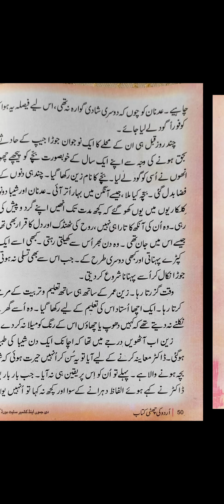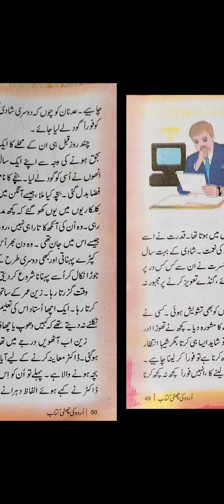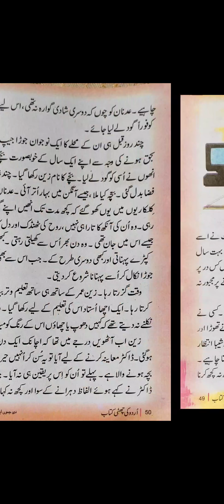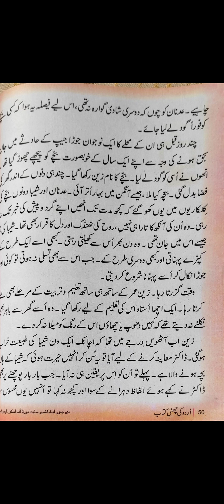Class 6th Sub Urdu Topic Iesaar Ka Jazba By SHARIF DIN BHAT TR GMS WADIPORA.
Paragraph Reading